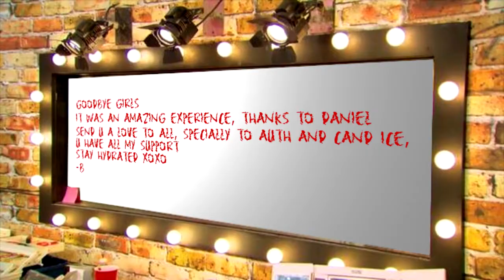Daniel's Song Race • Season 6 • Episode 9